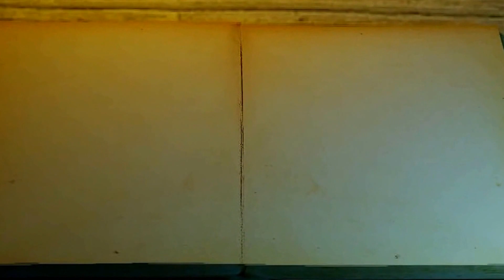#6 Let's Play... With Kids! Guncraft XBOX 360 edition multiplayer (Project Glaive)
Ninja Kendog, Evan and Adrian play multiplayer matches of Guncraft on Xbox 360. The game is a mix of Call of Duty and Minecraft.